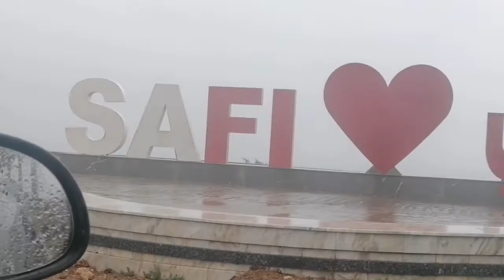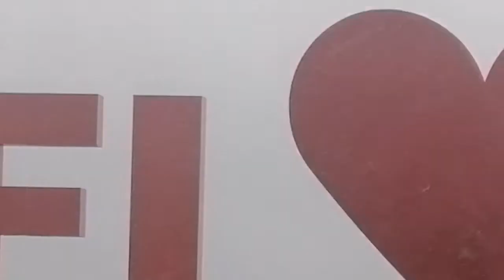هدية🎄رأس🤶السنة🎅2022🎁مني لكم حيثما وُجدتم المغرب 🇲🇦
بمناسبة نهاية السنة الميلادية لكم مني هذا الشريط الذي صورته تحت أمطار الخير فألاً حسناً وطالِع سعد وعامَ يُمن مع كل ما تتمنون لكم ولأسَركم ولاحبتكم عبر العالم مع الرحمة على كل من غادرنا إلى دار البقاء 💐🤲🙏🎩